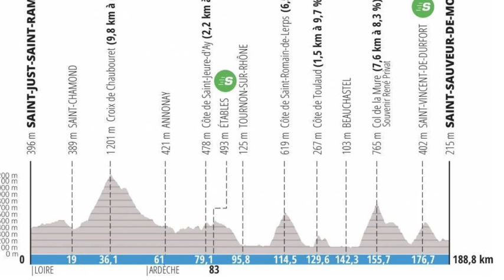La crono no falló / Paris Nice 2022 - Resumen Etapa 4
Foto: Getty Sport